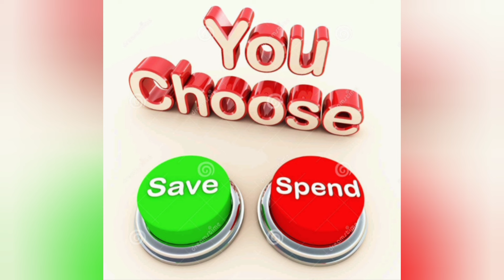3 மாதத்திற்கு ஒரு முறை 1 கிராம் தங்கம் வாங்க இப்படி try பண்ணி பாருங்க/Gold Saving Plan 2024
Hi everyone !! Welcome to RJ INFO BOX youtube channel..In this video i have explained